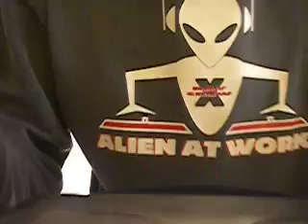air guitar art brut